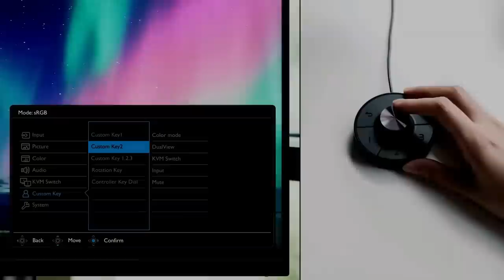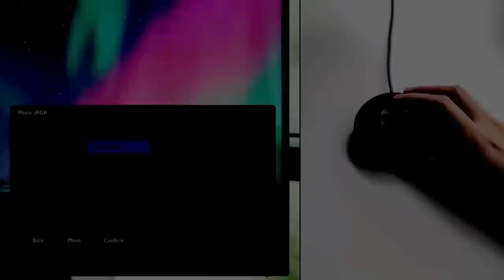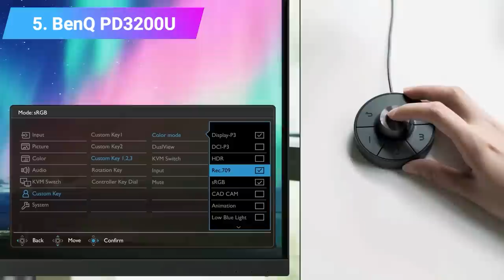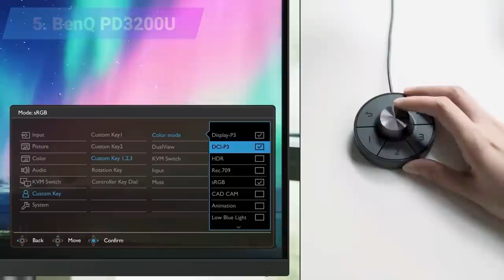Best Gaming Monitor : Best gaming screens of the year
Thanks to the best gaming monitors, you can finally have that level of gaming that’s both immersive and practically true-to-life. Unlike lower quality panels, these monitors make best PC games look the way they were designed to look. So, not only are they breathing life into all the games, but they’re also transporting you into the middle of the action, making you feel like you’re right there in the game.

Best Sellers in Computer Monitors in 2021

00:00​ - Introduction

00:04 - 1. LG UltraGear 38GN950.

00:55 - 2. Samsung CRG9.

01:33 - 3. Alienware AW3418DW.

02:27 - 4. AOC Agon AG352UCG6 Black Edition.

06:35 - 5. BenQ PD3200U.